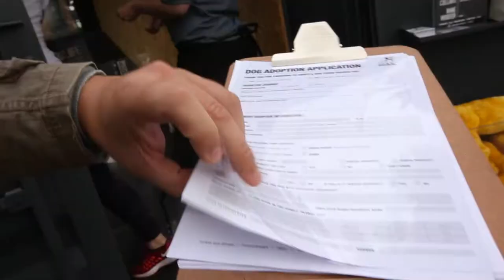Dog adoption made easy with Oscars Arc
Too cute to handle! This is Oscars Arc, a pop-up adoption centre currently doing the rounds in Cape Town.